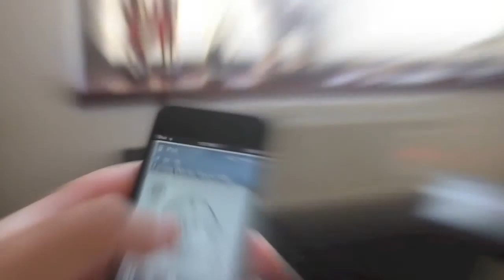نظرة على سماعات إن دي ٥٥٢٠ من إل جي